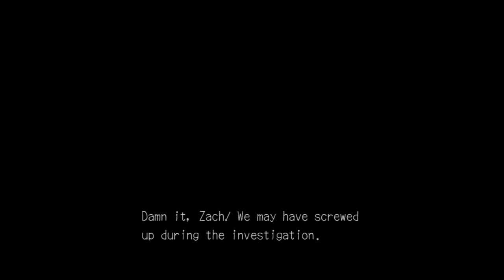Deadly Premonition: The Director's Cut PS3 ( Let's Play walkthrough ) Part 32. Nick's secret.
Deadly Premonition Part 32. Enjoy!!! :D